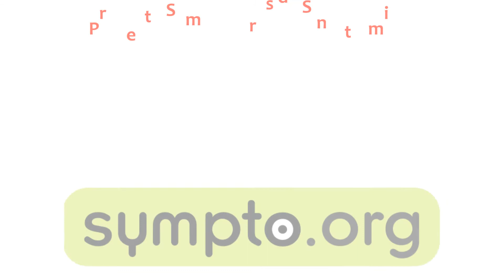taller sintotermia islas galapagos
Extrait vidéo du projet Semeuses de Symptothermie, mené en Juin-Juillet 2017 en Equateur.